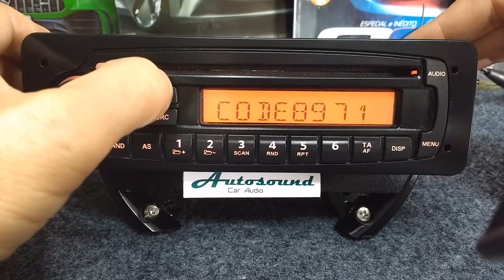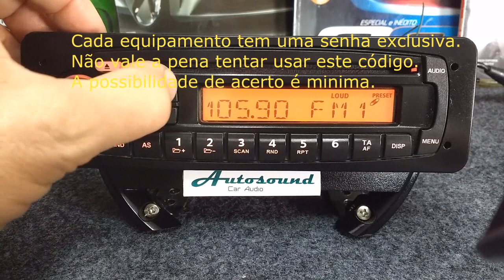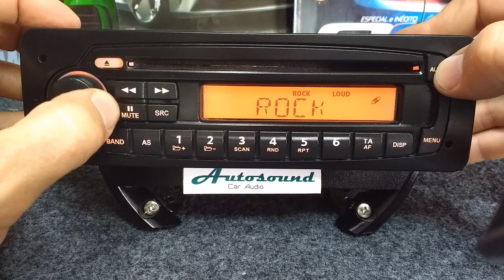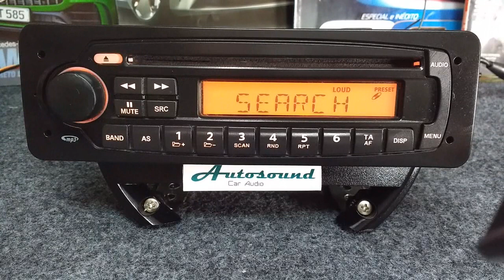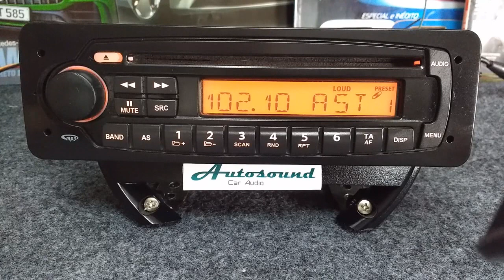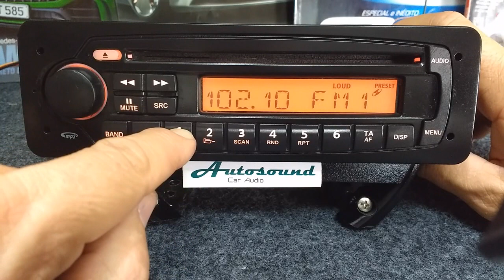Desbloqueio com código Original Fiat Continental CD5404 Code na Memória 24c32 Eprom regravada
Substituído o circuito integrado de memória eeprom 24C32 WP por outro de um radio original que ainda tinha o cartão de fabrica. Por um tempo este C.I não tinha identificação de sua senha até que posteriormente foi achado o cartão pelo proprietário e assim colocado em outro de modelo de fabricação semelhante.

  Já postei diversos vídeos com a digitação de senha dos rádios encoberta para não gerar desconforto para o proprietario de ver sua senha exposta porem neste não teve nenhuma ressalva.

  É lógico que a probabilidade da fabrica ter usado uma senha idêntica em outro equipamento é mínima e não recomendo gastar uma tentativa de digitação em nenhum outro modelo similar ou não.

   Radio AM FM - Cd Mp3 player - original da marca FIAT modelo CD5404 fabricante Continental.

  Este vídeo foi criado com a intenção demonstrar a digitação da senha de desbloqueio e algumas funções deste equipamento não tendo assim à pretensão de ensinar ou criar um tutorial com aspectos mais profundos de sua programação e operação.